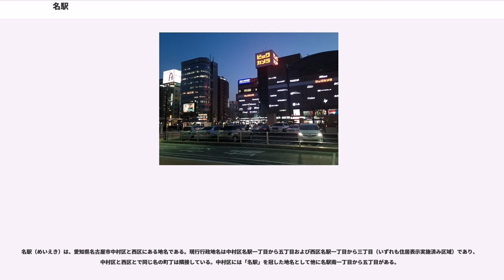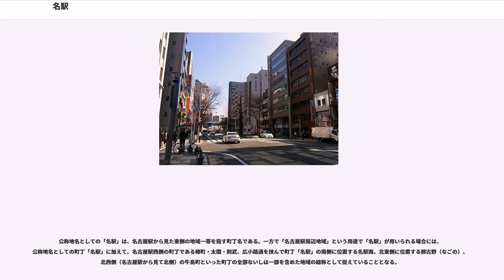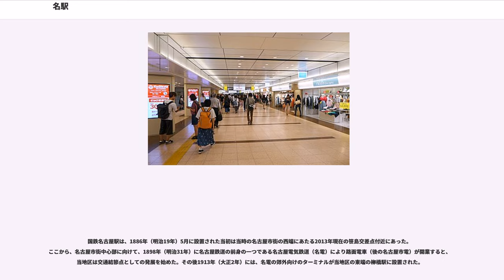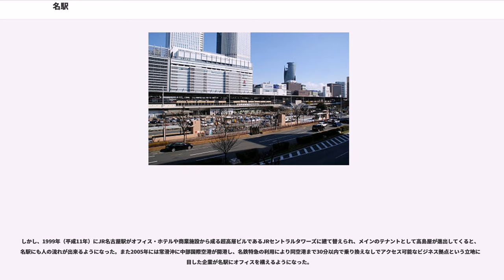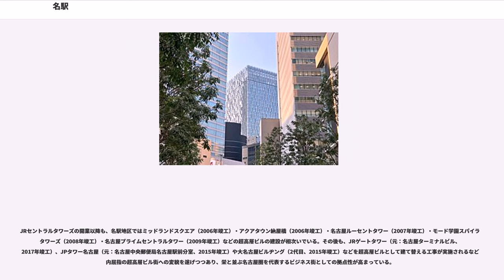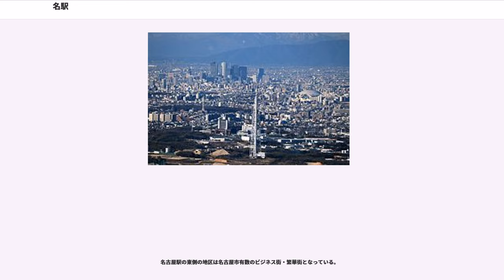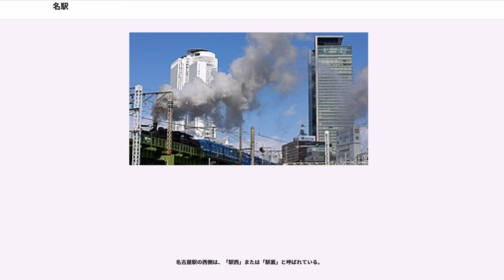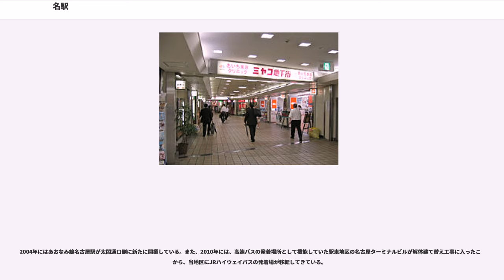名駅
中村区の町・字
名古屋市西区の町・字
1977年制定の町・字

名駅（めいえき）は、愛知県名古屋市中村区と西区にある地名である。現行行政地名は中村区名駅一丁目から五丁目および西区名駅一丁目から三丁目（いずれも住居表示実施済み区域）であり、中村区と西区とで同じ名の町丁は隣接している。中村区には「名駅」を冠した地名として他に名駅南一丁目から五丁目がある。

郵便番号は、中村区側が〒450-0002（一部〒453-0002）、西区側が〒451-0045となっている（双方とも、名古屋西郵便局が集配局となっている）。

公称地名としての「名駅」は、名古屋駅から見た東側の地域一帯を指す町丁名である。一方で「名古屋駅周辺地域」という用途で「名駅」が用いられる場合には、公称地名としての町丁「名駅」に加えて、名古屋駅西側の町丁である椿町・太閤・則武、広小路通を挟んで町丁「名駅」の南側に位置する名駅南、北東側に位置する那古野（なごの）、北西側（名古屋駅から見て北側）の牛島町といった町丁の全部ないしは一部を含めた地域の総称として捉えていることとなる。

町丁名としての「名駅」は、1977年（昭和52年）10月に当地区で住居表示が実施された際に用いられたのが最初である。後述の通り1977年・1978年・1981年の住居表示実施により、中村区鷹羽町・堀内町・泥江町・上笹島町・志摩町・米屋町・花車町・西区早苗町の全部と中村区島崎町・牧野町・笹島町・広井町・広小路西通・小鳥町・西柳町・東柳町・大船町・船入町と西区牛島町・江西町・替地町・菊井通・那古野町・西菊井町・則武町・則武新町・輪ノ内町のそれぞれ一部の町域が、中村区名駅一丁目から五丁目、西区名駅一丁目から三丁目となった。これらの地域周辺は栄と並ぶ名古屋の代表的なビジネス街及び繁華街である。近年、老朽化したビル等を建て替え超高層ビルを建設する再開発が、地区内名駅通沿いを中心に継続して行われている。

国鉄名古屋駅は、1886年（明治19年）5月に設置された当初は当時の名古屋市街の西端にあたる2013年現在の笹島交差点付近にあった。ここから、名古屋市街中心部に向けて、1898年（明治31年）に名古屋鉄道の前身の一つである名古屋電気鉄道（名電）により路面電車（後の名古屋市電）が開業すると、当地区は交通結節点としての発展を始めた。その後1913年（大正2年）には、名電の郊外向けのターミナルが当地区の東端の柳橋駅に設置された。

昭和になって、1937年（昭和12年）に名古屋駅が現在地に移転すると、名古屋駅東側を南北方向に走る名駅通や名古屋駅から東に伸びる桜通が整備された。また1938年（昭和13年）には関急名古屋駅（2014年現在の近鉄名古屋駅）、1941年（昭和16年）には新名古屋駅（2014年現在の名鉄名古屋駅）が相次いで開業し、これらの駅を擁する名駅地区は交通の集積地としてさらに発展するようになった。

第二次世界大戦後には、名鉄百貨店、近鉄百貨店、松坂屋が相次いで出店し、1957年（昭和32年）には、名古屋で最初の地下鉄である東山線が名古屋駅から栄町駅（2014年現在の栄駅）まで開業すると、名駅地区は商業地区としての大きな発展を見せることとなる。それでも、この時期の名駅地区は名古屋駅と名古屋市街への乗換えで通過する町という側面が強かった。

しかし、1999年（平成11年）にJR名古屋駅がオフィス・ホテルや商業施設から成る超高層ビルであるJRセントラルタワーズに建て替えられ、メインのテナントとして高島屋が進出してくると、名駅にも人の流れが出来るようになった。また2005年には常滑沖に中部国際空港が開港し、名鉄特急の利用により同空港まで30分以内で乗り換えなしでアクセス可能なビジネス拠点という立地に着目した企業が名駅にオフィスを構えるようになった。

JRセントラルタワーズの開業以降も、名駅地区ではミッドランドスクエア（2006年竣工）・アクアタウン納屋橋（2006年竣工）・名古屋ルーセントタワー（2007年竣工）・モード学園スパイラルタワーズ（2008年竣工）・名古屋プライムセントラルタワー（2009年竣工）などの超高層ビルの建設が相次いでいる。その後も、JRゲートタワー（元：名古屋ターミナルビル、2017年竣工）、JPタワー名古屋（元：名古屋中央郵便局名古屋駅前分室、2015年竣工）や大名古屋ビルヂング（2代目、2015年竣工）などを超高層ビルとして建て替える工事が実施されるなど国内屈指の超高層ビル街への変貌を遂げつつあり、栄と並...